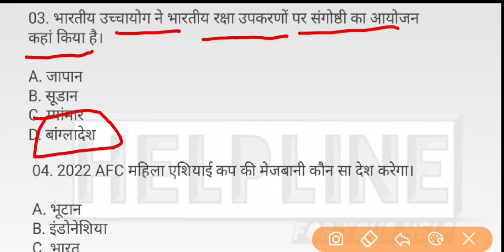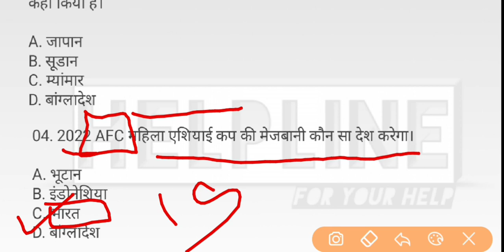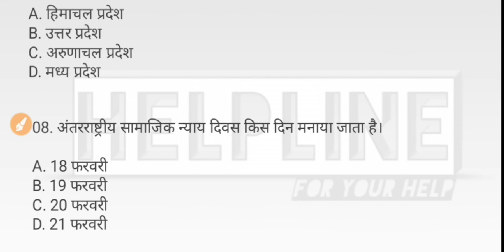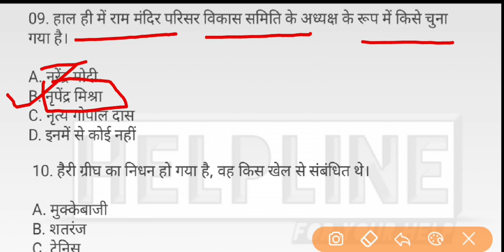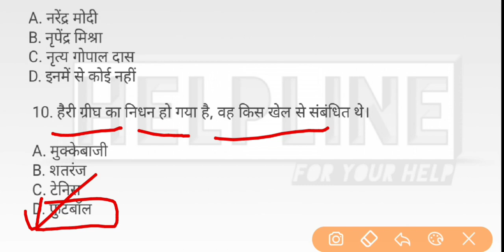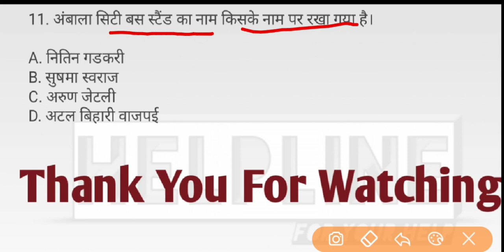21 February 2020 Current Affairs | Daily Current Affairs|Current Affairs in hindi For Next Exam Dose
Welcome to Helpline

Daily Current Affairs in Hindi For All Upcoming

compitition Exam SSC, UPSC, RRB, Bank Po/Clerk.

21 February ka current affairs, 21 February_ka_current_affairs,21 February Current Affairs,
21 फरवरी करेंट अफेयर्स,21February 2020 ka current affairs hindi, current affairs in hindi, hindi current affairs,
21 February 2020 ka current affairs in hindi, February ka current affairs, February 2020 ka Current Affairs, SSC , chsl, bank po/clerk, upsc current affairs, pdf file CurrentAffairs

current affairs ke liye best app/current affairs ke liye best book/current affairs ke liye kya padhe/current affairs ke liye best website/current affairs ke liye best magazine/current affairs ke mahatavpurn question/current affairs ke bare me bataye/pichle 6 mahine ki current affairs/current affairs ke liye best channel kon sa h/current affairs ki tyari ache se kaise kre/Current affairs 2020 for airforce y group